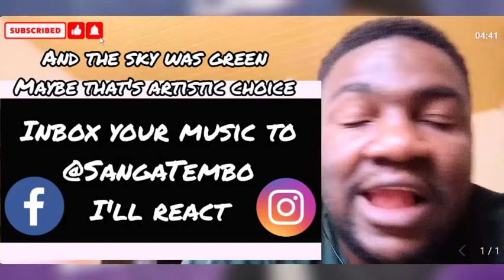FIRST REACTION :: Gift - Lead Me (Video Dir. Twin II Graphics Media)